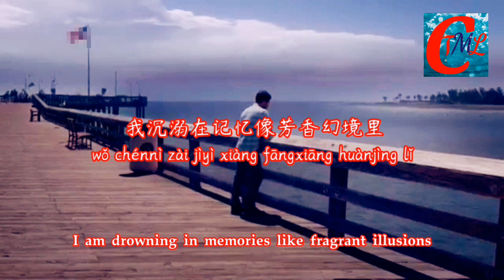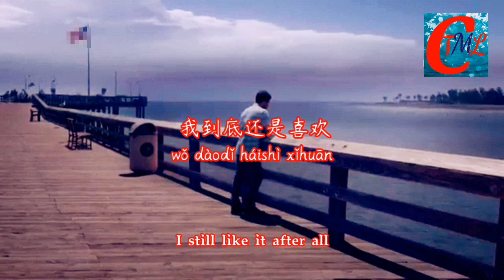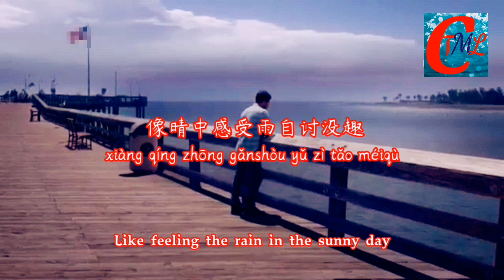Joysaaaa - 深海幻境 (shēnhǎi huànjìng)【动态歌词, PINYIN AND ENGLISH LYRICS】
Joysaaaa - 深海幻境 (shēnhǎi huànjìng)【动态歌词Lyrics】

演唱 : Joysaaaa
作词 : 十满 作曲 : 王文艺
编曲 : 陶云霏 吉他 : 陶云霏
和声 : 仲夏夜 出品人 : 凌联兴
混音/母带 : 张可人
音乐制作 : JBS Music
监制 : 沉峻峻 统筹 : 杨凯/洋尘
艺人统筹 : 佳琳 宣发 : 苏琦惠/赵越
出品 : 腾讯音乐人XTME 音乐学堂X2022 伯乐计划创作营

时间抬高了头顶仓皇的天
shíjiān tái gāole tóudǐng cānghuáng de tiān
回忆随天光逃窜
huíyì suí tiānguāng táocuàn
我们的脚步发生混乱想念无人去管
wǒmen de jiǎobù fāshēng hǔnluàn xiǎngniàn wú rén qù guǎn

我到底还是喜欢
wǒ dàodǐ háishì xǐhuān
学不来绝对冷淡
xué bù lái juéduì lěngdàn
眼神挥霍着遗憾
yǎnshén huīhuòzhe yíhàn
沉溺进那些平凡
chénnì jìn nàxiē píngfán
人去茶凉才发现
rén qù chá liáng cái fāxiàn

爱遗落的空寂深邃的像海底
ài yí luò de kōngjì shēnsuì de xiàng hǎidǐ
我沉溺在记忆像芳香幻境里
wǒ chénnì zài jìyì xiàng fāngxiāng huànjìng lǐ
捡不起时光里磨碎一颗完整的心
jiǎn bù qǐ shíguāng lǐ mó suì yī kē wánzhěng de xīn
爱遗落在过去直到温柔散去
ài yí luò zài guòqù zhídào wēnróu sàn qù
凝望着想念没有角落栖息
níng wàng zhuó xiǎngniàn méiyǒu jiǎoluò qīxī
像晴中感受雨自讨没趣
xiàng qíng zhōng gǎnshòu yǔ zì tǎo méiqù

我到底还是喜欢
学不来绝对冷淡
眼神挥霍着遗憾
yǎnshén huīhuòzhe yíhàn
沉溺进那些平凡

Joysaaaa - Deep Sea Illusion [Dynamic Lyrics]♫

Time raises the sky overhead in haste
Memories flee with the light of the sky
Our footsteps are in chaos
No one cares about what we miss

I still like it after all
I can't learn to be absolutely indifferent
My eyes squandered with regret
Drowning in the ordinary
I realized only after the people had left and the tea was cold

The empty silence left behind by love is as deep as the bottom of the sea
I am drowning in memories like fragrant illusions
I can't pick up a complete heart worn down in time
Love is left in the past until the tenderness is gone
I stare at my memories with no corner to rest in
Like feeling the rain in the sunshine

Time raises the sky above us in a hurry
Missing no one to care

Staring at the miss without a corner to rest

Like feeling the rain in the sunny day